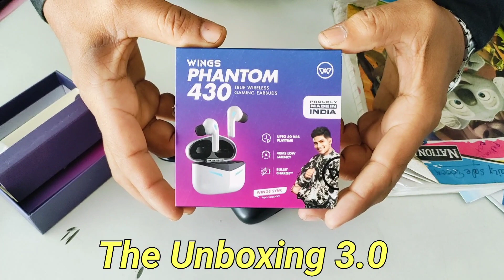Wings Phantom 430 Earbuds || Unboxing 🇮🇳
BUYING LINK 👉Take a look at this Wings Phantom 430 with App Support, 40ms Low Latency , ENC, Upto 50hr Playtime Bluetooth Gaming Headset on Flipkart